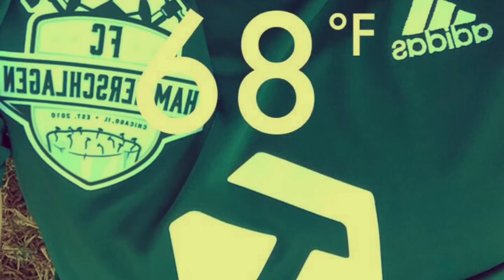FCH Goes to Vegas